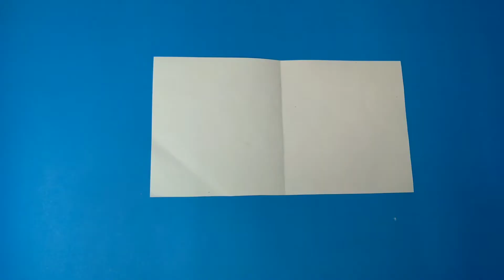how to make a paper crown | DIY paper crown | PureText